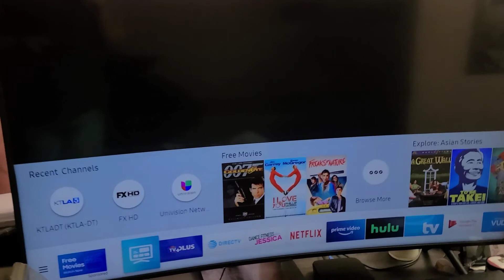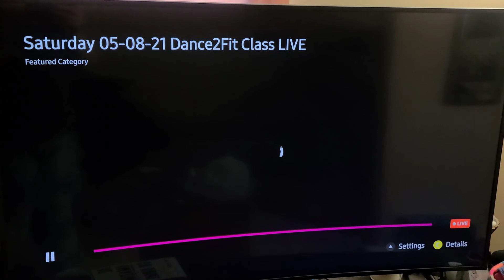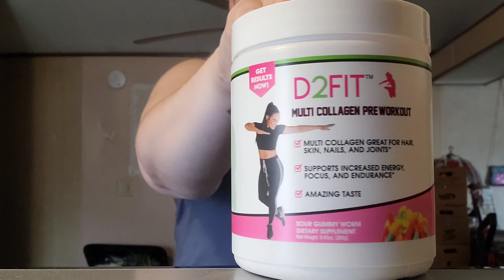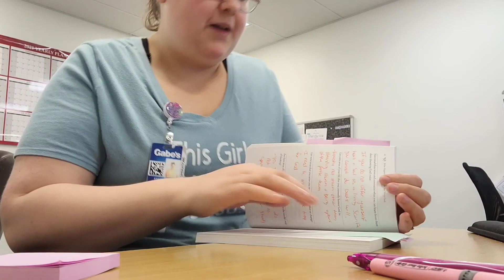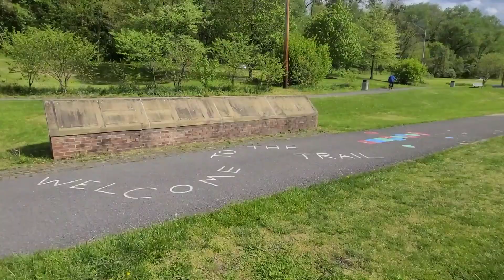A Day in the Life on WW Blue and 75 Hard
use code BOOKBUD to get your first month for $9.99!